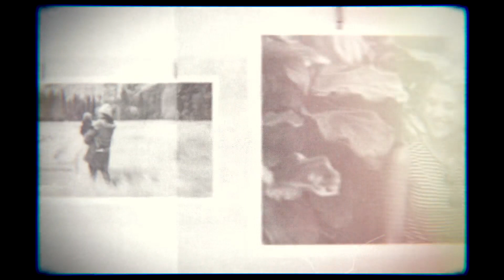History Memories Slideshow (After Effects template)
Easy to change duration
Template has modular structure – easy change total duration
Self-Resizing Titles
Fast render
Works with After Effects CS6, CC, CC 2014, CC 2015, CC 2016, CC 2017, CC2018, CC2019 and higher